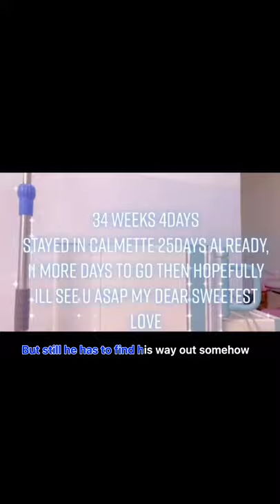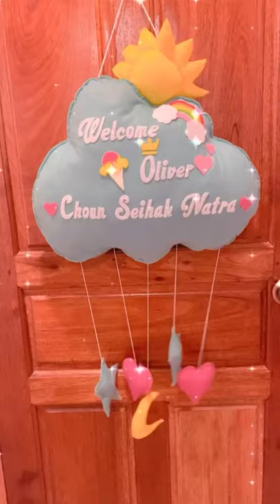គ្រាប់ពេជ្រគ្រួសារ By Sous Visa (inspired song) Vlog